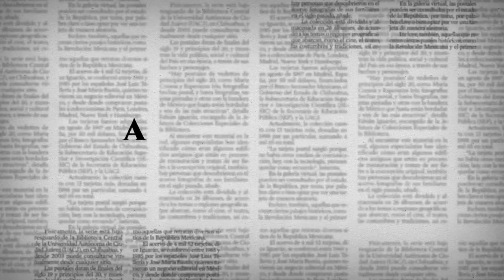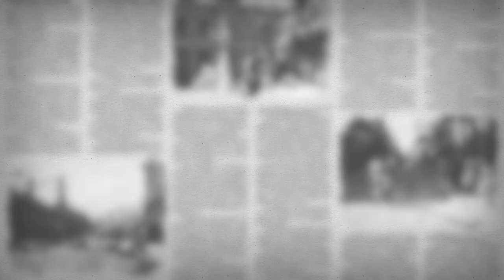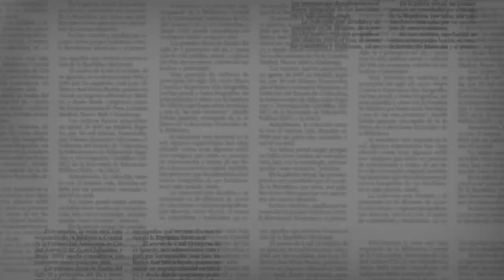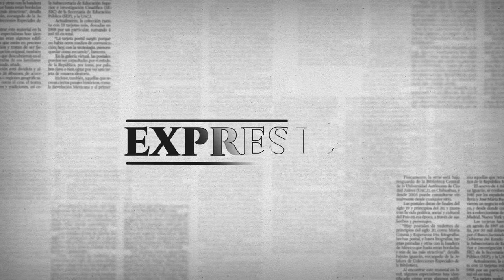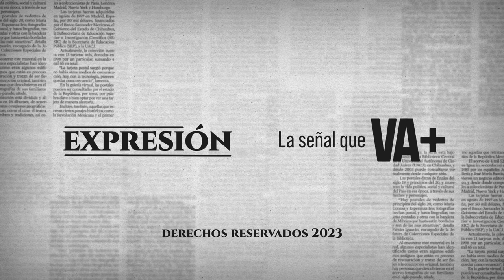Hoy en el reestreno en redes de la primera temporada de Expresión: Aníbal Salazar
Analítico y directo, el hoy director de Quiero TV en Aguascalientes, Aníbal Salazar nos revela la presión que sufren periodistas por parte de delincuentes organizados.